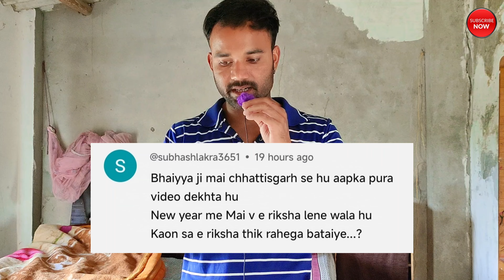Q N A ? rekshaw wala blogger | Thanks for comment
Hello Guys welcome to Your channel rekshow wala blogger

So guys ess channel par aap logo ko gareeb Rickshaw Wale ka lifestyle dekhne ko mile ga daily life me kya kuch hota hai sab kuch so please you like share and subscribe

e rickshaw battery repairing
e rickshaw controller repairing video
daily life blogging video
e rickshaw blogging video
e rickshaw repairing video
blogging video
riksha load road
exide neo e rickshaw
electric rickshaw
yatri e rickshaw 2024 model
second hand e rickshaw
e rickshaw
second hand e rickshaw price
viral video
E rickshaw news